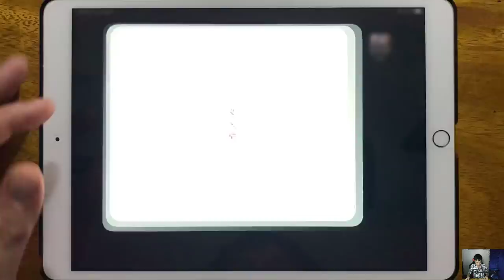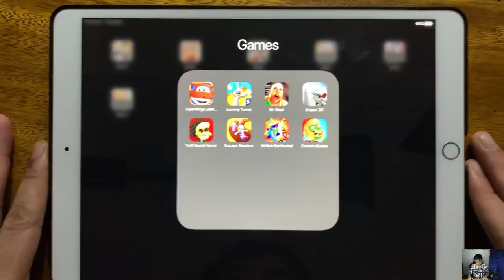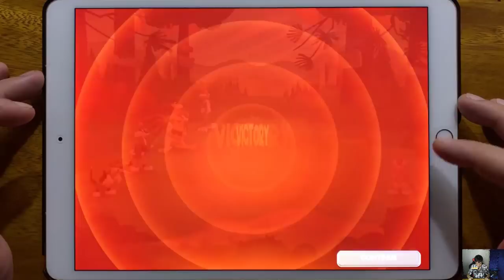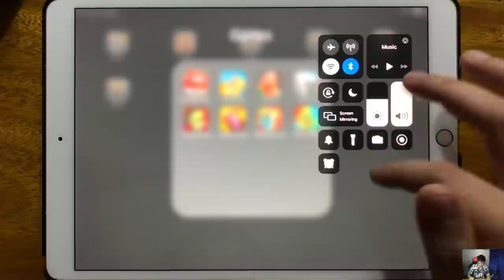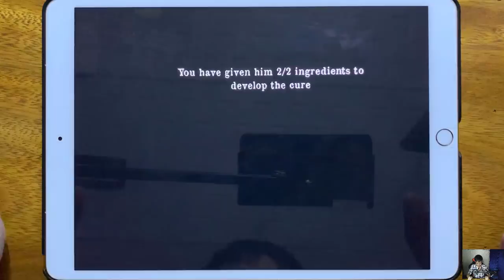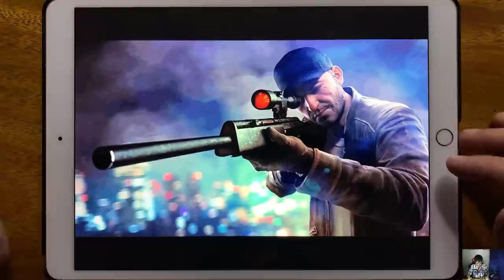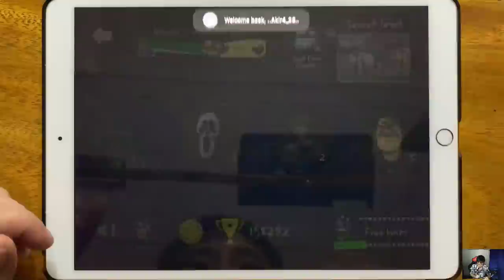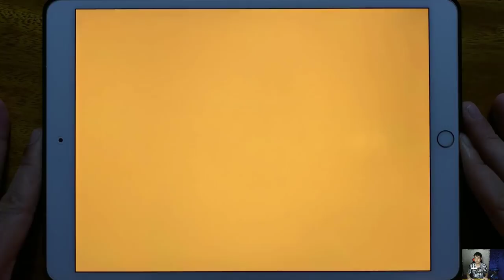Super Wings, Looney Tunes, Mr Meat 1.9.2, Sniper 3D, Troll Quest Horror, Escape Masters...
Super Wings, Looney Tunes, Mr Meat 1.9.2, Sniper 3D, Troll Quest Horror, Escape Masters, Mr Stick Epic Survival, Zombie Blades